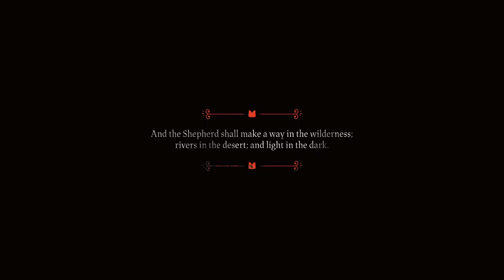Żaby, Grzyby, Rozbudowa | Cult of The Lamb #14